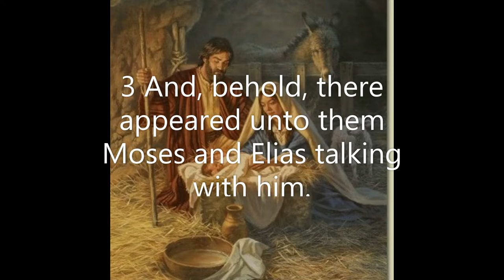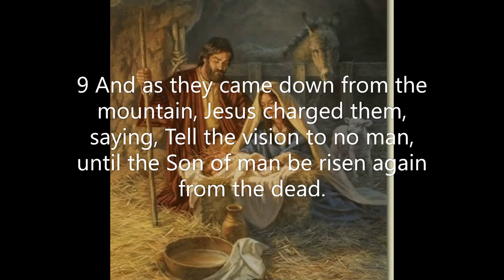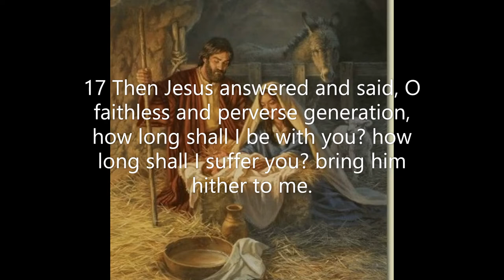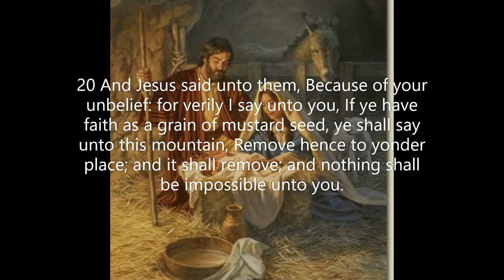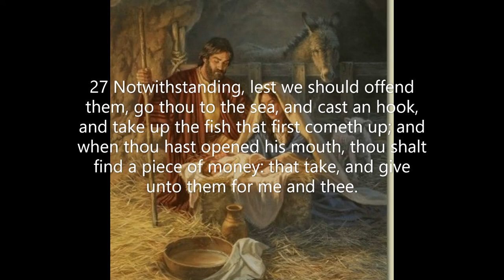Matthew Chapter 17: The Transfiguration (KJV)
Matthew purposefully wrote this introductory Gospel account to Jewish believers from his own perspective. As one of the twelve chosen disciples, Matthew writes with a specific goal: to convince the Jews of the 'Christ, the Son of the living God.' It is obvious that the first Gospel is the most relevant from a Jewish perspective. As the reader understands the prophecies and promises of the Old Testament, the vital information that Matthew records in his account of the life, ministry, and teaching of Jesus gives validity to his claim that Jesus is indeed the Son of God.
 In writing to the Jews, Matthew's purpose is to affirm that Jesus was the long-awaited and anticipated Messiah whom the Old Testament prophets foretold. The Jews were waiting for a political leader and king. Matthew's narrative explains the spiritual leadership of Jesus, the Messiah, and the future glory of the Messianic King as He returns at the end of the age. Matthew also describes other end-time events.
 Matthew's account of the life of Jesus showcases the Old Testament fulfillment of prophecy far more than any other Gospel or New Testament book. The disciple gives evidence that Jesus fulfilled many Old Testament prophecies about the Messiah, including prophecies about his birth, birthplace, return from Egypt, and Nazareth residence. Matthew also communicates the power of Jesus as the Messiah and His authority over sin and sickness as well as over demonic power and death itself. After reading Matthew's Gospel, one is definitely aware of a miracle-working Messiah, and His name is Jesus Christ!